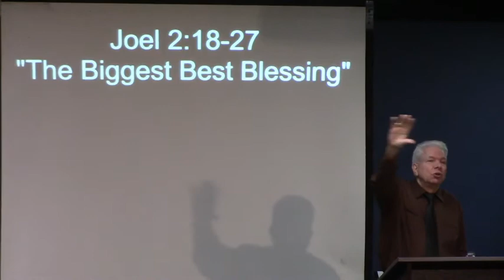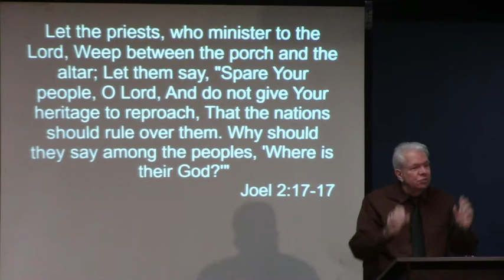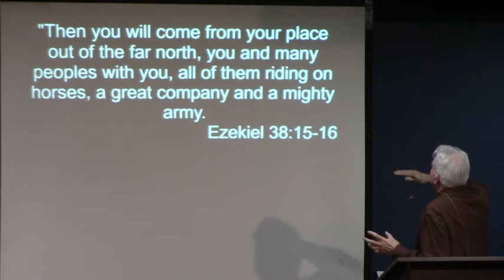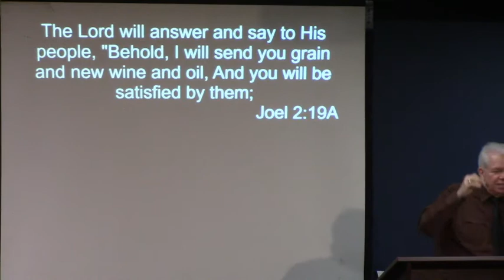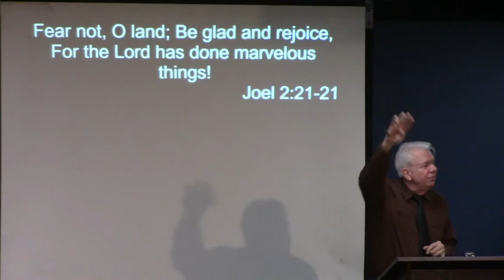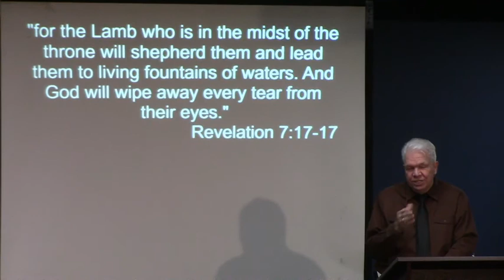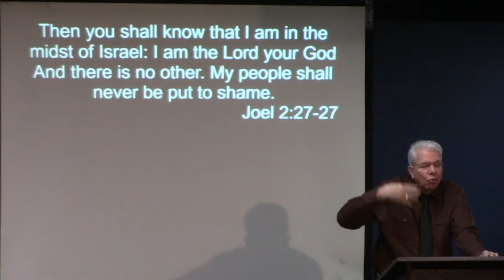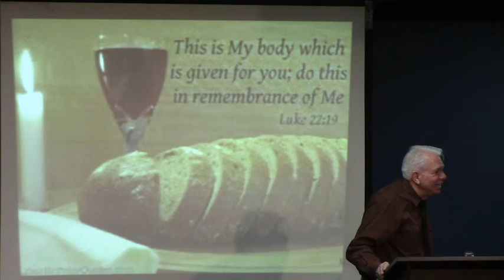February 2nd, 2020 Joel 2:18-27 "The Biggest Best Blessing"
Ken Robillard
Joel 2:18-27